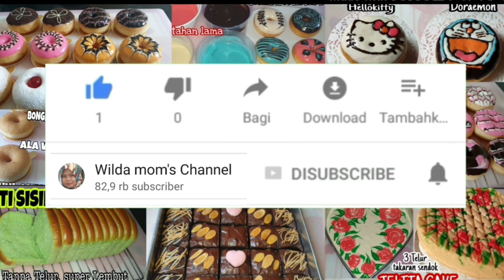UPDATE GLAZE HOMEMADE, 2 Minggu tetap awet di Suhu Ruang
Assalamualaikum.. sesuai janji aku akan update  terus ketahanan glaze homemade ku hingga beberapa bulan ke depan.
Nah saat ini sudah teruji ketahanan glaze ku selama 2 minggu di suhu ruang dan glazenya nggak basi ,tetap enak rasanya, baunya pun tetap harum coklat..
Meskipun ada penambahan sedikit minyak pada setiap kali akan digunakan menopping tapi itu tidak akan merubah rasanya. Karena glaze elmer pun begitu, jika glazenya terlalu kental perlu ditambahkan minyak agar kekentalannya pas.
Dan aku berani menjamin ini mirip glaze buatan pabrik, ketahanannya pun akan awet tahan lama.